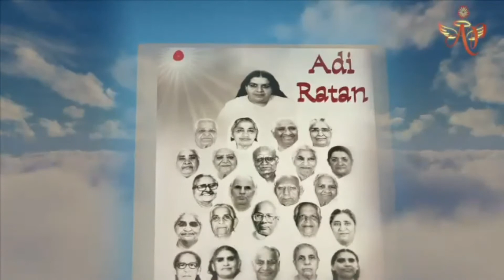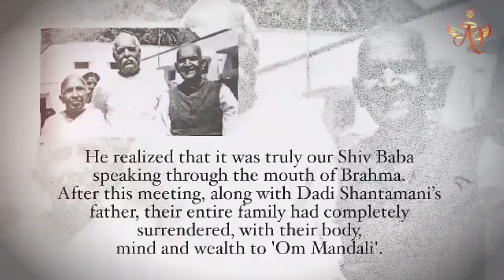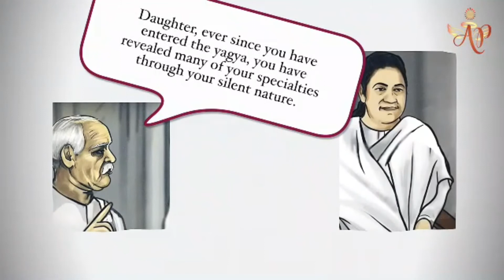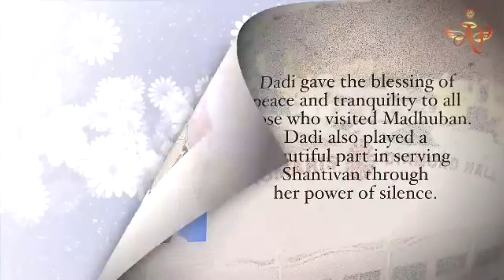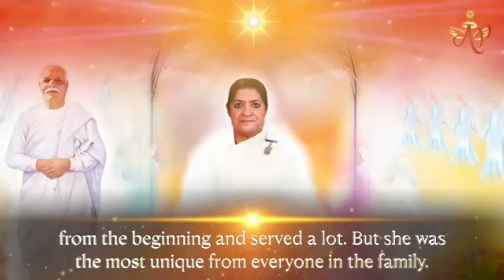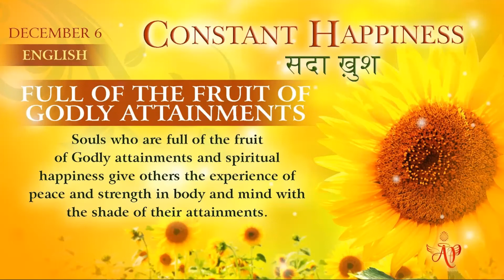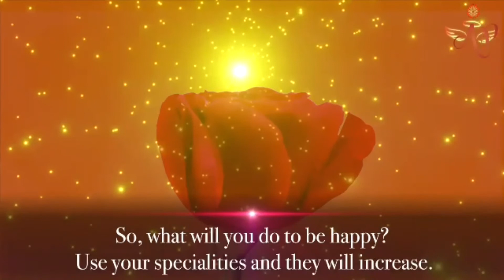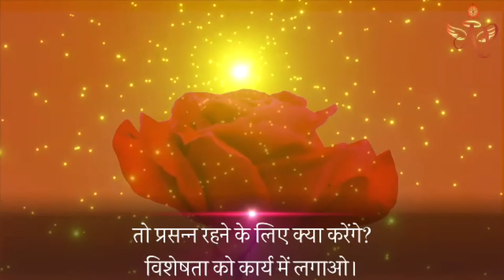Hindi December 6, 2021 Mohinididi Constant Happiness Awareness of Specialties